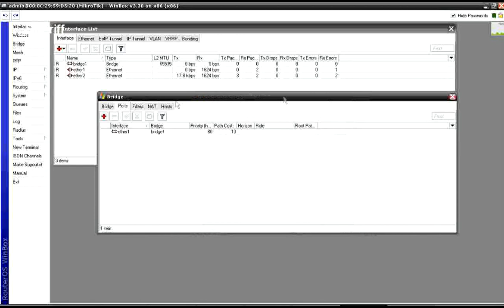Mikrotik - creating the bridge between two interfaces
creating the bridge between two or more interfaces